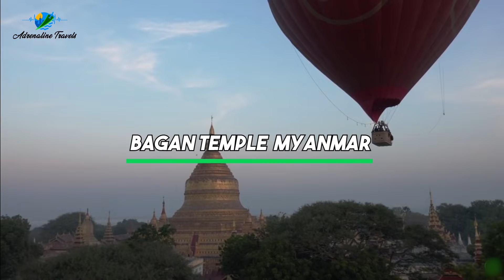Top 10 UNFORGETTABLE Man Made Wonders | Travel Guide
Welcome back to the channel! Mankind started to create wonders from the beginning of time through the unique power of creativity. When you look around the world we see many man-made wonders that display this creativity. Here is the list of the top 10 most amazing human-made wonders of the World You Must Visit Once in a life, both ancient and modern!

Teotihuacan, Mexico
Karnak Temple, Cairo, Egypt
Angkor Wat, Cambodia
Bagan Temple and pagodas , Myanmar
Easter Island Statues, Peru
Colosseum, Rome, Italy
Christ The Redeemer, Rio De Janeiro, Brazil
Taj Mahal, India
Great Pyramid of Giza, Egypt

If you are new to the Adrenaline Travels channel, I’m happy you clicked on my video! Hopefully, this video made you stay for good!

🎬SUGGESTED VIDEOS
Don't forget to watch 📽 Adrenaline Travels​ other videos. Please check them out :